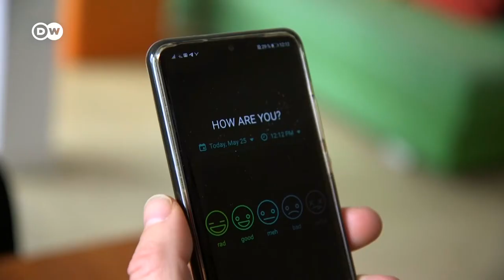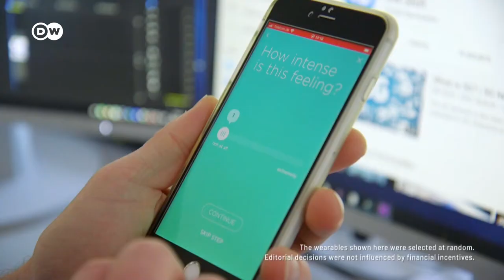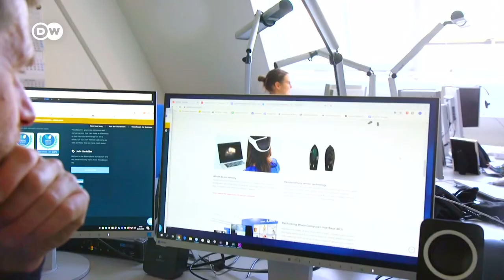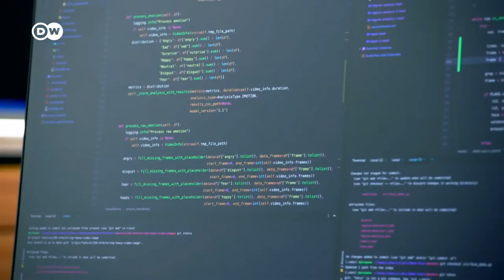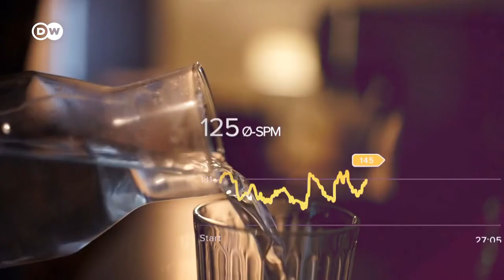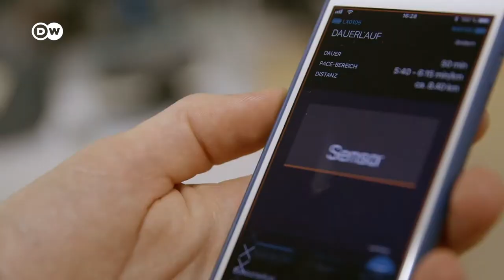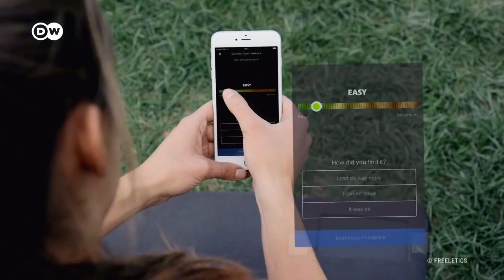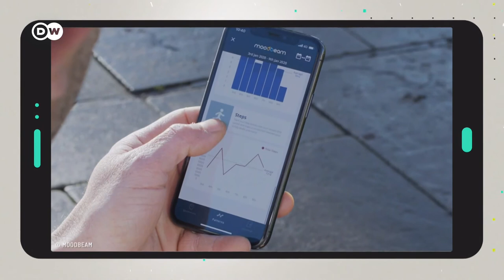How Healthy Is Self-Optimization and Self-Tracking? | DW SHIFT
Self-tracking is a trend that has been followed by more and more people in recent years. Thanks to modern apps, self-optimization and self-tracking is becoming easier and easier. But how healthy is self-optimization? How good is it to constantly be tracking yourself? That's what we talk about in this episode of SHIFT. What do you think about the topic of self-optimization?